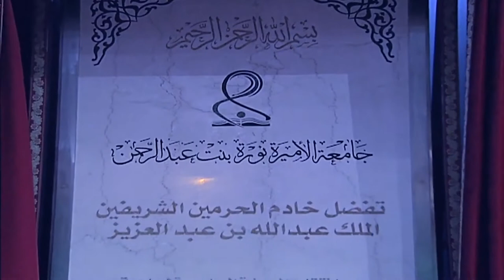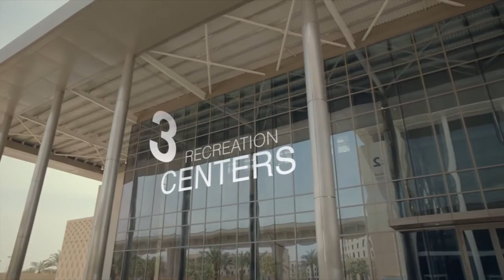Princess Noura University, Riyad